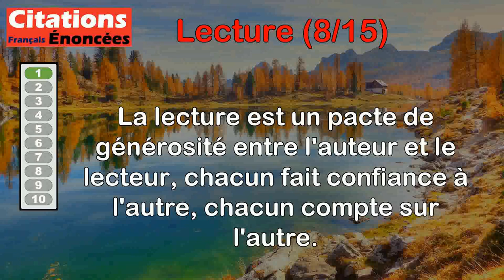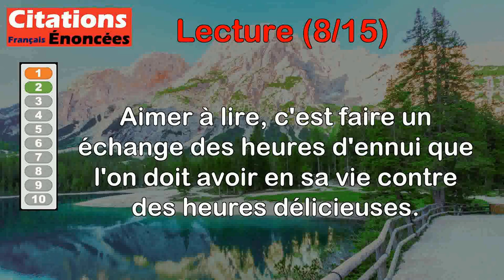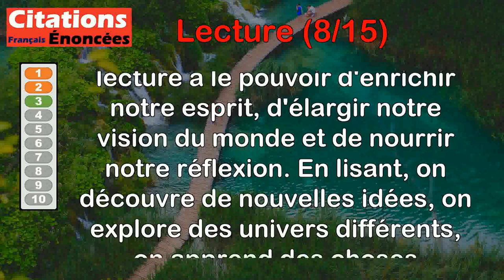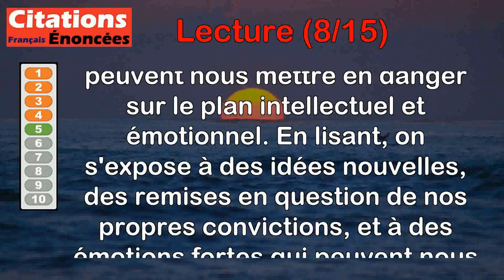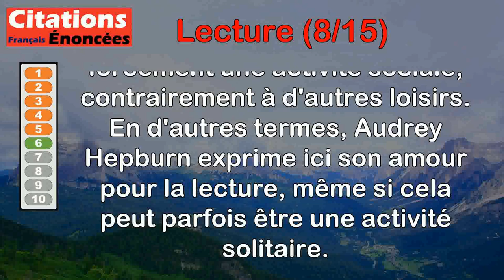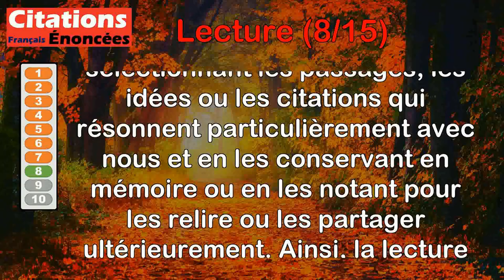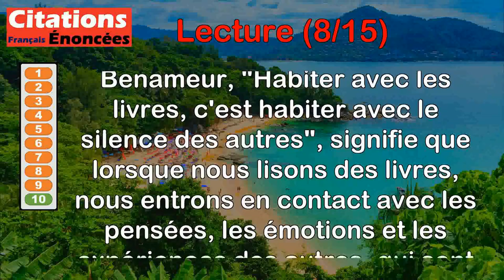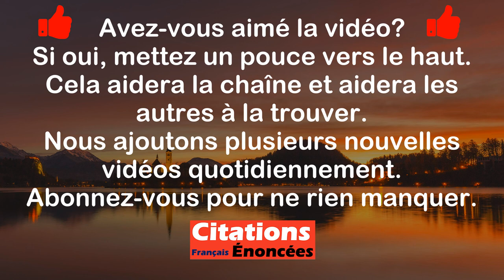Citations - Lecture (8 de 15)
00:00 Introduction
00:08 Jean-Paul Sartre - La lecture est un pacte de générosité entre l'auteur et le lecteur, chacun fait confiance à l'autre, chacun compte sur l'autre.
01:28 Montesquieu - Aimer à lire, c'est faire un échange des heures d'ennui que l'on doit avoir en sa vie contre des heures délicieuses.
02:18 Voltaire - La lecture agrandit l'âme.
03:09 Salvador Dalí - Je n'aime lire que ce que je ne comprends pas. Ne comprenant pas, je peux imaginer des multiples interprétations.
04:03 Amélie Nothomb - On ne lit pas pour être tranquille, on lit pour être en danger.
04:55 Audrey Hepburn - Toute ma vie, mon activité préférée était la lecture. Ce n'est pas le passe-temps le plus social.
05:37 Frida Kahlo - La femme qui lit, stocke sa beauté pour la vieillesse.
06:38 Alberto Manguel - Lire, c’est parfois constituer des anthologies.
07:35 Maxime Chattam - Dans un roman, chaque page lue est une minute d'évasion offerte à votre âme. Ce n'est jamais du temps perdu, rien que de l'enrichissement.
08:27 Jeanne Benameur - Habiter avec les livres, c'est habiter avec le silence des autres.